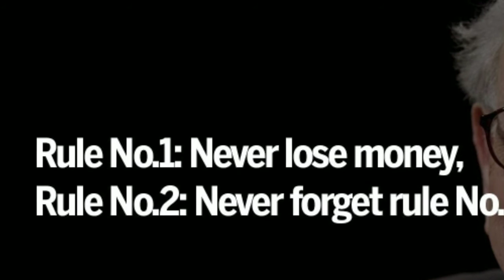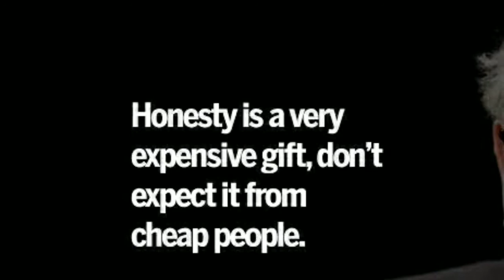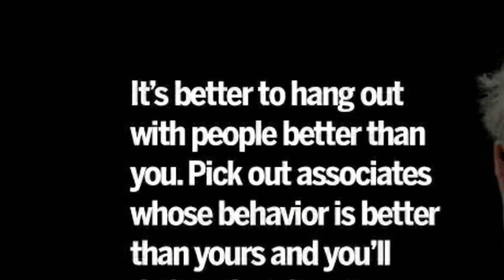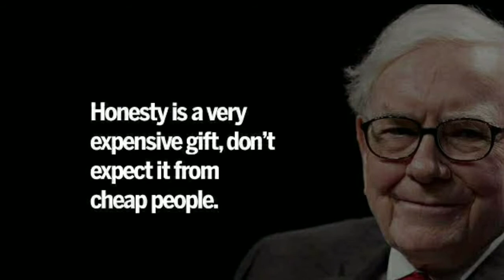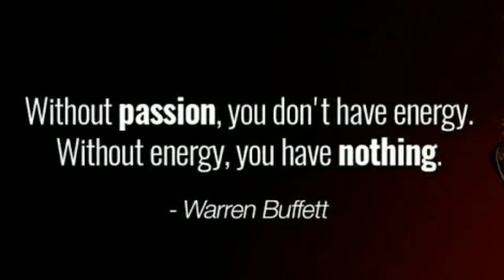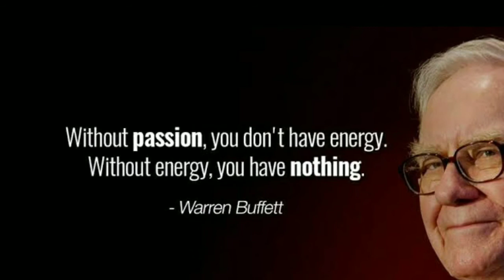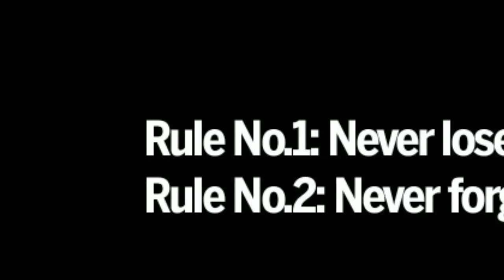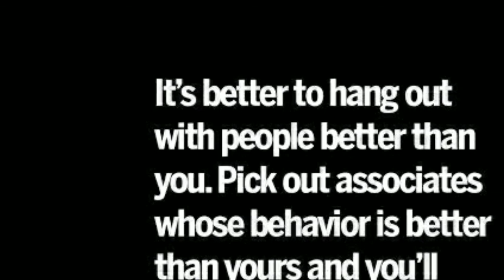Arun prasath | Biography of Warren Buffet | Audio Book in Tamil | Part 6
This new series Audio Book is all about your favorite books in Audio format , Enjoy this...
Tamil Audio Book | Biography of Warren Buffet.
Narrator: Arun prasath

( Upcoming Part ) Part 7 : will update soon